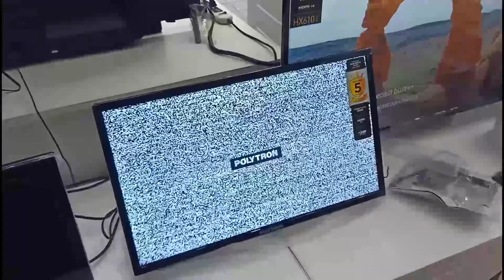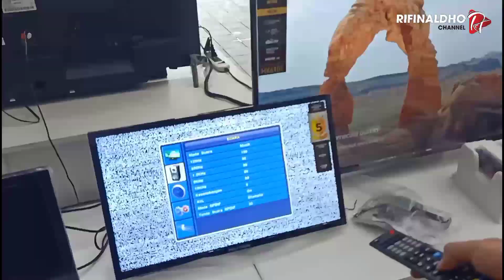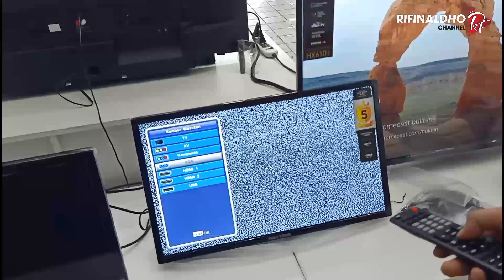BELI TV BARU POLYTRON 24 INC BUAT NONTON IKATAN CINTA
divideo kali ini aku mau beli tv baru polytron 24 inc buat nonton ikatan cinta, apa cuma istriku yang suka film ikatan cinta ?? 🙈
banyak sekali jenis tv led yang tarbaru, tapi istriku lebih suka yang merek Polytron. padahal untuk harga tv led sendiri tidak jauh berbeda dengan tv led merek yang lain.
untuk lebih lengkapnya yuk langsung saja simak videonya sampai habis.